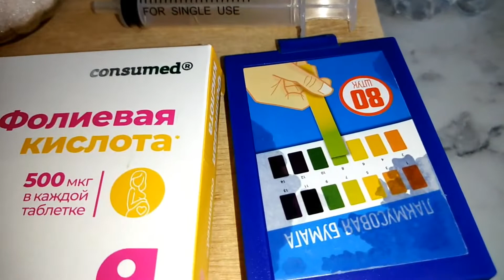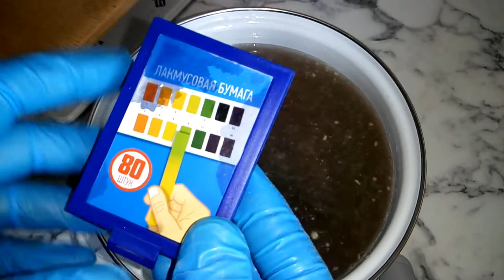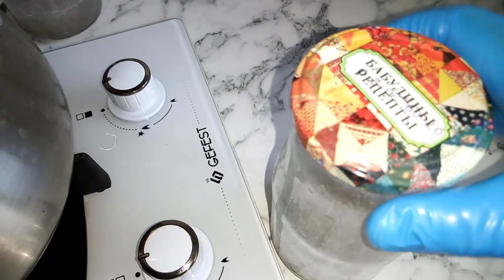Орхидеи, приготовление питательной среды для посева семян орхидеи орхидеи питательная среда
Всех рада видеть на своём канале!
Сегодня приготовим питательную среду для посева семян орхидеи в домашних условиях